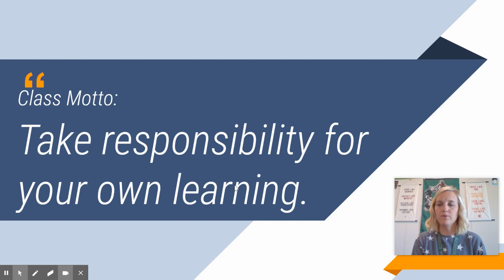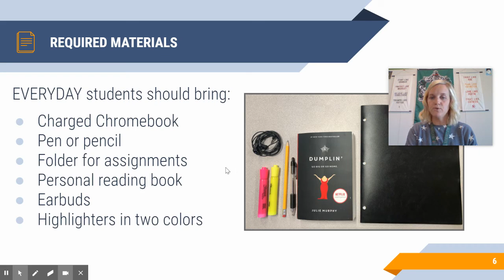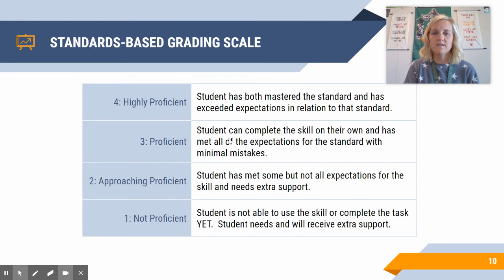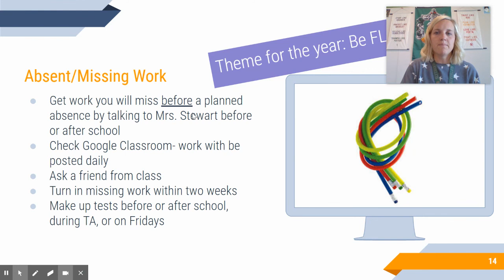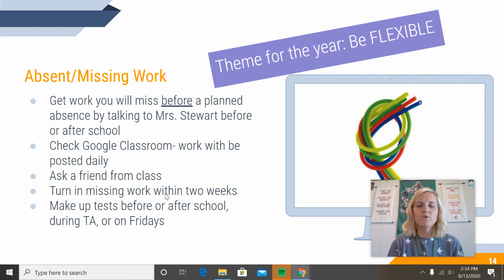Mrs. Stewart - 7th Grade Language Arts